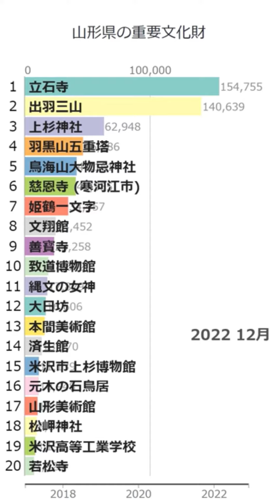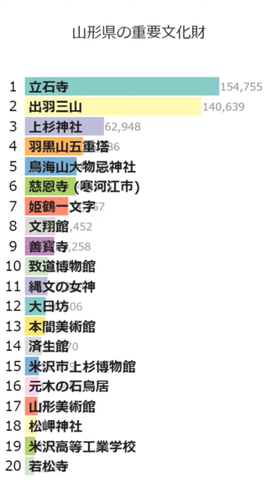「山形県の重要文化財」Wikipedia 閲覧数 Bar Chart Race (2017～2022)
Wikipediaカテゴリの「山形県の重要文化財」にある記事のアクセス数によるBar Chart Raceです。
2023/1/1付のウィキペディアのデータを使用しています。
2017年1月から2022年12月の6年間のアクセス数データです。

にお気軽にコメント下さい。